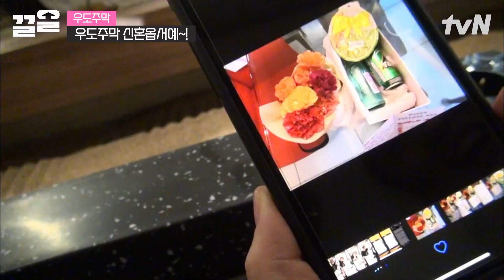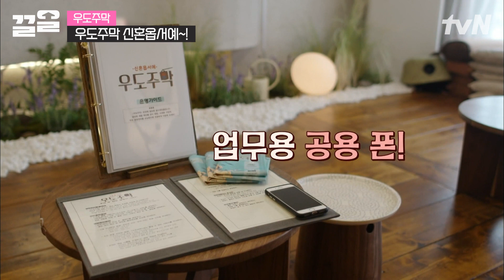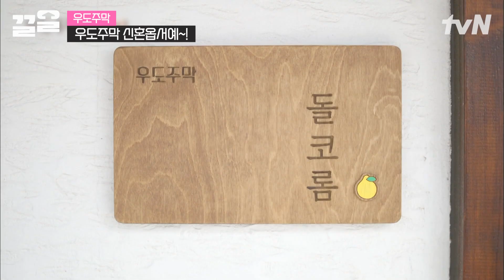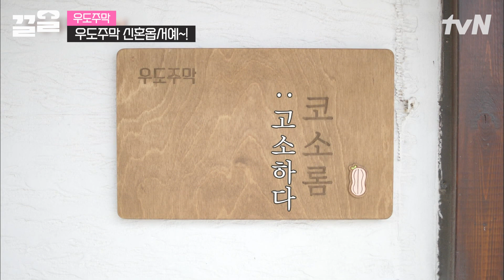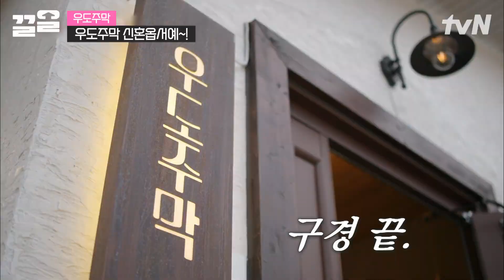흙에서 신나게 놀고 온 시골 댕댕이💕 신혼부부 반겨주는 주막 최고 직원 흰둥이 | 우도주막